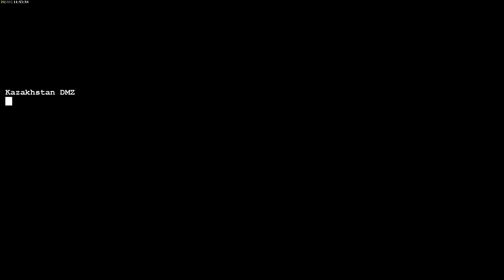[FR]05.USA - Let's Play - C&C Générals - Opération Aigle bleu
Texte

/// --- Logiciels utilisés --- \\\